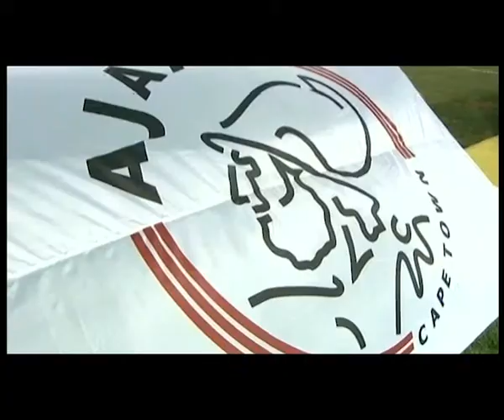2010 PSL Awards Part 3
2010 PSL Awards Broadcast Live on both SuperSport and SABC on the 23 May 2010 from The State Theatre in Pretoria, South Africa.